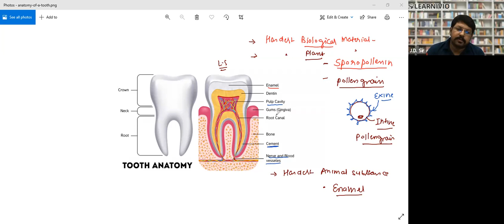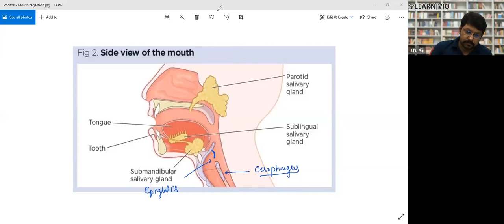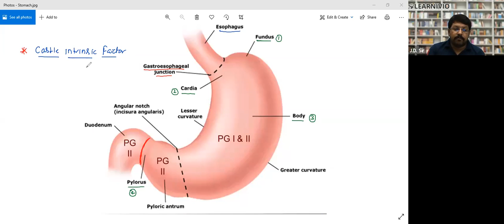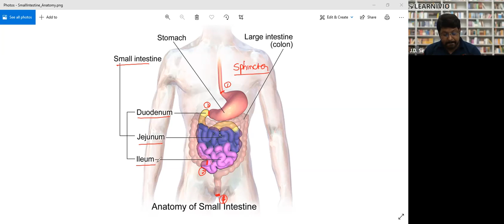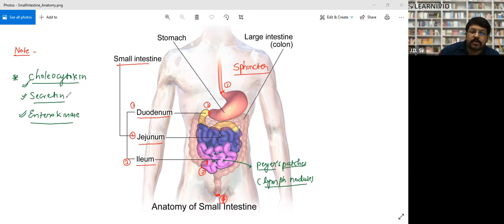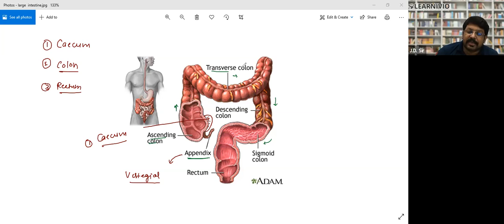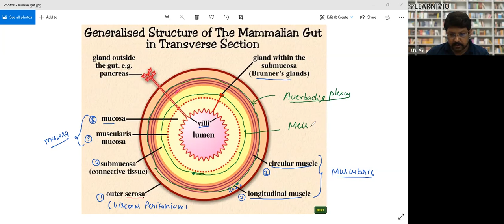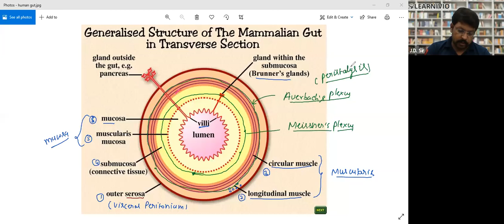Learnivio | Digestion Process and Glands | Digestion & Absorption | Lect 1 | NEET A1 | 1-11-2021